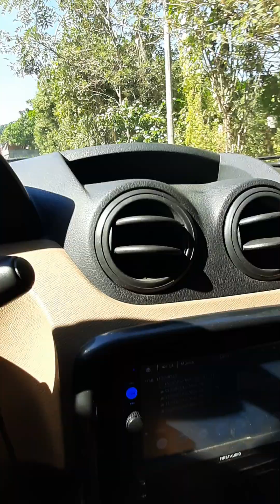Se o confronto é inevitável, se assegure de não baixar a guarda, a melhor defesa é frontal.